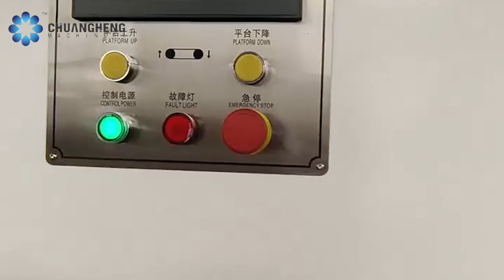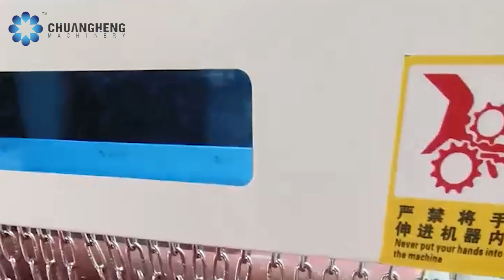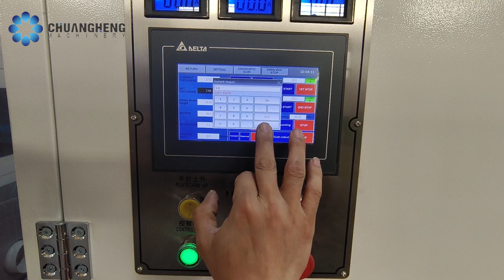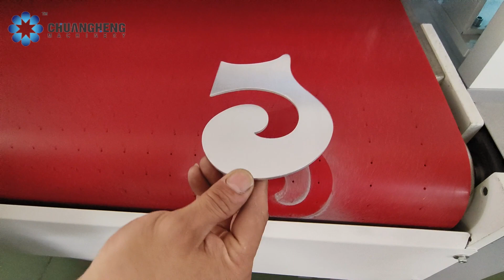Deburring machine for sheet metal automatic deburring machine Deburring машин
We design，produce and deliver safe，high-quality and high-efficient machine tools for our customer's success.
Chuangheng machinery is an extremely reliable and long-lasting manufacture known for its efficiency and productivity.
- Penal bender
- Tube fiber laser cutting machine
- Hydraulic guillotine shears
- Plate rolling machine
- Automatic production line
Send Your Enquiry
Wechat：jenny870